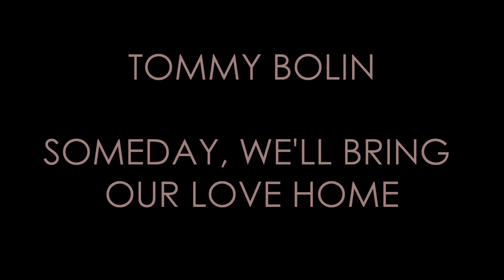TOMMY BOLIN - Someday Will bring our love home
from the album "Private Eyes"